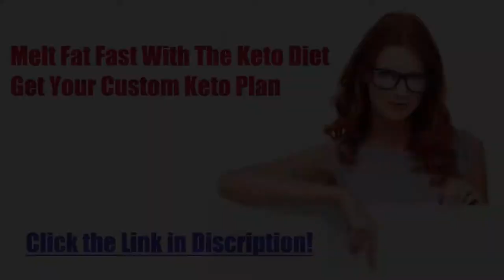Diet recipe 90: Fried Salmon with Scrambled Egg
Keto Fried Salmon with Scrambled Egg
Preparation time: 15 minutes
🍽 Servings: 1

Ingredients:
150 grams fried Salmon Fillet

For the scrambled egg:
2 Tbsp Butter
1 Egg, whisked
¼ cup Heavy Cream
Salt, to taste
1 cup fresh Spinach, to serve

Procedure:
1. Prepare all the ingredients.
2. Heat a pan and melt the butter.
3. Add the eggs and use spatula to cook.
4. Add the heavy cream and mix until well combined.
5. Continue cooking until eggs are no longer liquid.
6. Season with salt.
7. Serve the fried salmon on a serving plate.
8. Add the scrambled eggs.
9. Serve with fresh spinach.

➡️ Nutritional Information:
Energy - 654.9 kcal
Protein - 49.8g
Fat - 49.3g
Carbohydrates - 3g
ketosis
dieta keto
keto meals
keto plus
keto foods
keto diet explained
keto cookies
carb manager
keto weight loss
slimfast keto
keto boost
regime keto
vegan keto
keto chocolate
keto cereal
keto fruit
keto tone
keto tablets
low carb cereal
keto bhb
shark tank weight loss
keto slim
easy keto meals
keto ultra
lazy keto
reddit keto
ketogenic accelerator
keto yogurt
keto lean
keto fast
keto advanced
keto slim rx
keto menu
keto shark tank
keto os
low carb yogurt
keto vegetarian
diet doctor keto
vital keto
keto egg fast
pure keto
dr berg keto
keto ignite
keto liquid
keto fuel
keto cheese
chick fil a keto
keto oatmeal
keto friendly
keto max
keto sugar
keto meals delivered
keto plan
keto rice
easy keto
keto trim
alka tone keto
keto power
maxwell keto
keto milk
low carb drinks
keto top
low carb chocolate
pan keto
7 keto
keto cycle
ketotarian
keto 6
keto fats
net carbs keto
keto milkshake
keto life
keto mayo
keto bar
keto cleanse
keto protein
keto daily
keto fire
kfc keto
keto rapid max
gnc keto
perfect keto bars
chipotle whole30
keto 101
keto 6x
keto shred
subway keto
psyllium husk keto
ketoflex
1200 calorie keto meal plan
ketolean
keto karma
diete keto
costco keto
keto lifestyle
keto factor
keto flex
keto taco
truvia keto
lazy keto diet
keto carbs
healthy fats for keto
keto energy
keto costco
regal keto
keto salts
keto diet shark tank
keto clarity
power keto
strong keto bhb
keto go
super keto
trader joe's keto
keto bodybuilding
keto doctor
pure plus keto
keto formula
keto list
dr oz keto diet
keto 30
keto diet fruit
healthy keto
keto max 800
just keto
fantastic keto
essential keto
liquid keto
dr berg keto diet
biofluxe keto
keto nutrition
keto frosty
keto original
keto up
wingstop keto
rapid keto